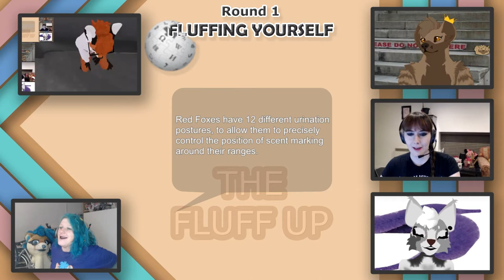The Fluff Up, Furry Comedy Panel Game, Teaser 02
The second teaser for an upcoming Furry Comedy Game Show named the Fluff Up.

Contestants:
Hozzerino
AceFoxx_
SijnCat
Piarie

You should join me every day on Twitch and take part in the fun yourself!